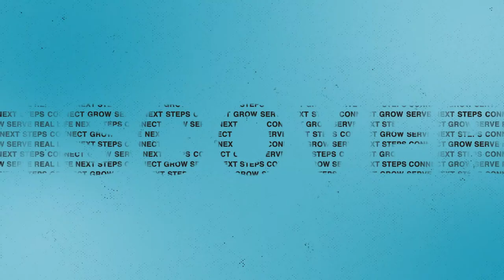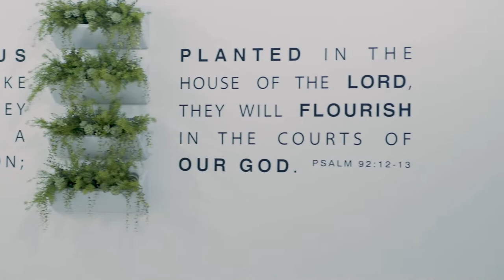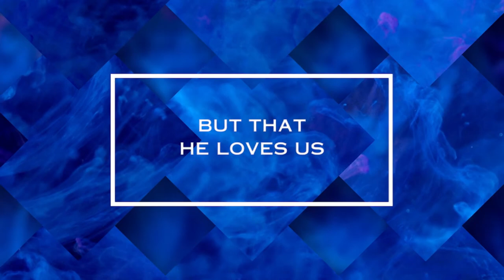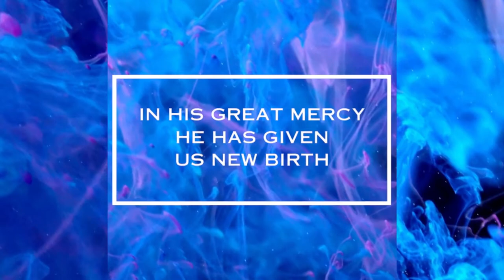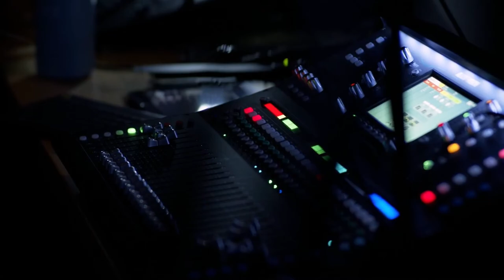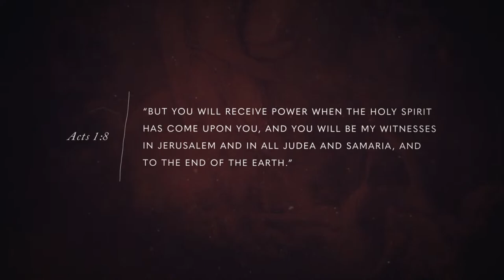Who is the Holy Spirit? | Guest Speaker Aliea Roland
Know God. Find Freedom. Discover Purpose. Make a Difference. This is the vision of New Life Church, led by Pastor Dan Smith and based in Kalamazoo, MI.

We would love for you to be a part of worship, hear an encouraging message from Pastor Dan and connect with our community that is welcoming and friendly. Join us on Sunday mornings:
• In-person: 9:15a & 10:45a | 5115 Portage Rd

To support this ministry and help us continue to reach people all around the world